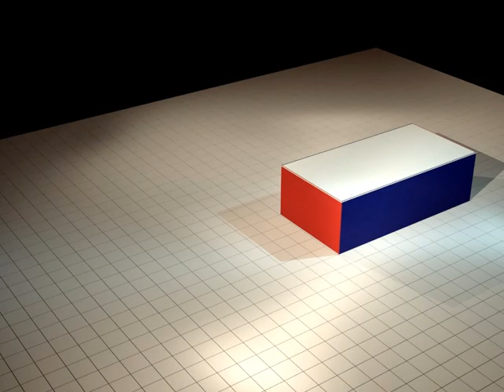Patron pavé droit : exemple 03